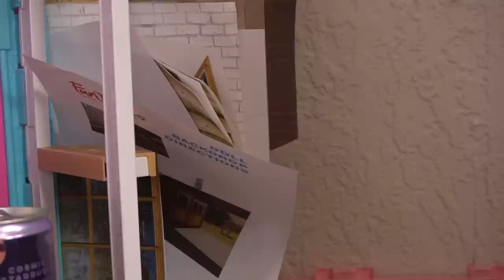Barbie Sisters Babysitting Doll Adventure in The Dreamhouse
Barbie Skipper is babysitting babies and toddlers but finds her self without the help of her babysitting inc members. Her sisters know she cant do it alone and they all work together to take care of these funny toddlers. See what kind of messy adventures they on together. Barbie and her sisters teach us the importance of teamwork and supporting each other in this fun and funny doll play.